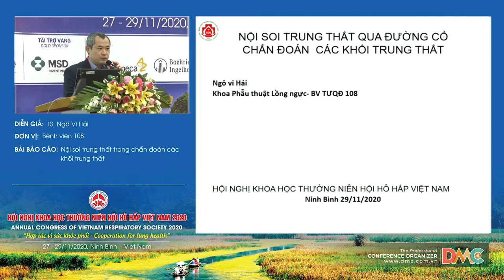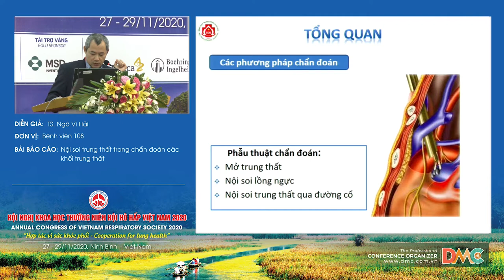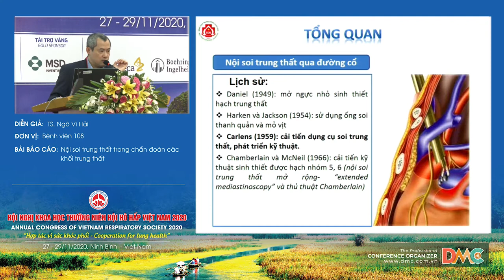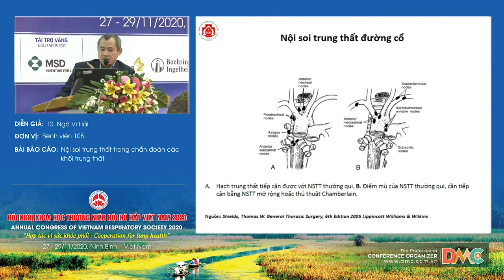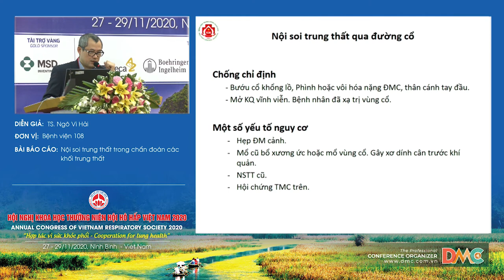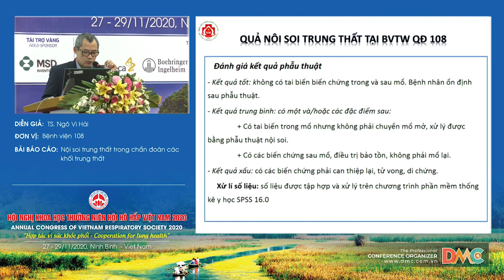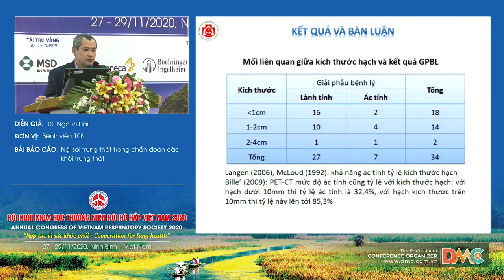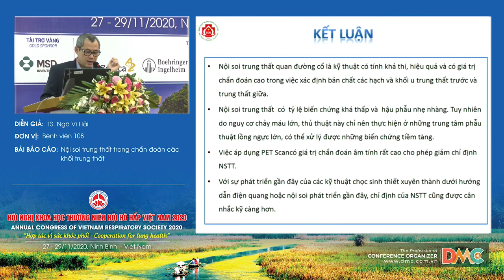Nội soi trung thất trong chẩn đoán các khối trung thất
Báo cáo viên: TS Ngô Vi Hải
Chủ đề: Nội soi trung thất trong chẩn đoán các khối trung thất